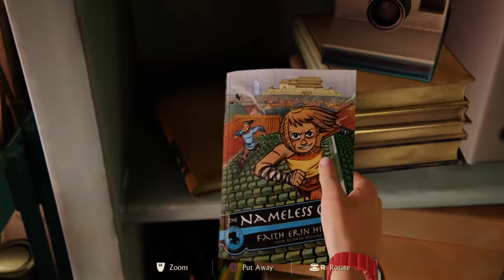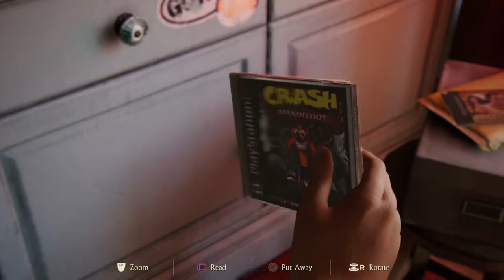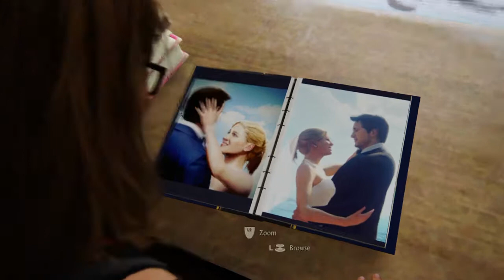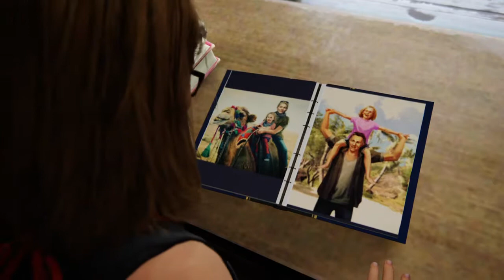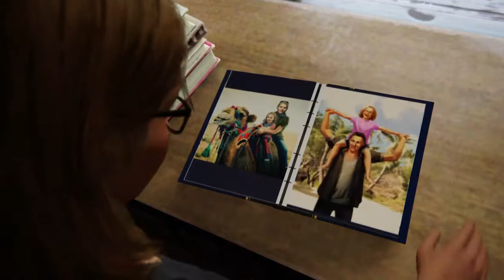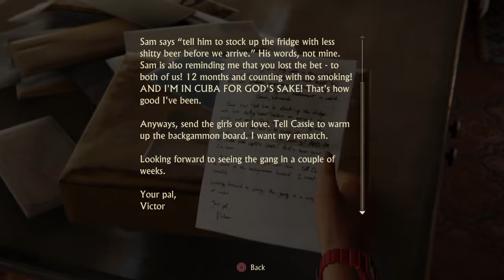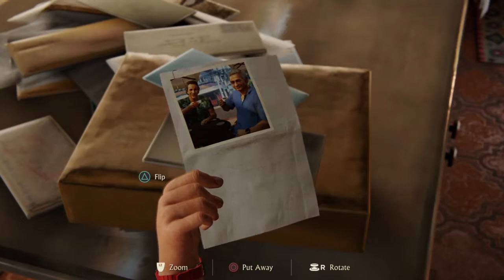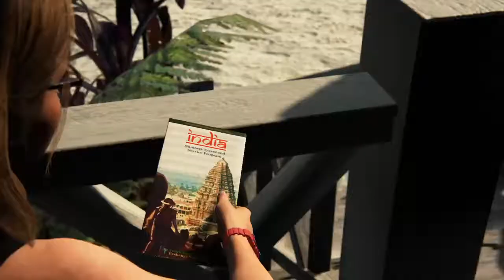Uncharted™ 4: A Thief’s End - Epilogue (Part 2) SPOILER ALERT